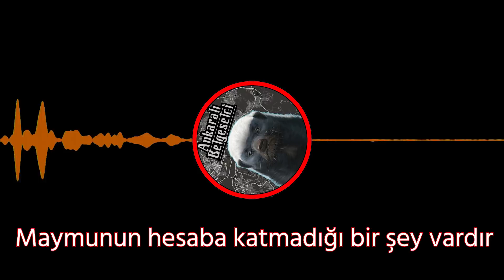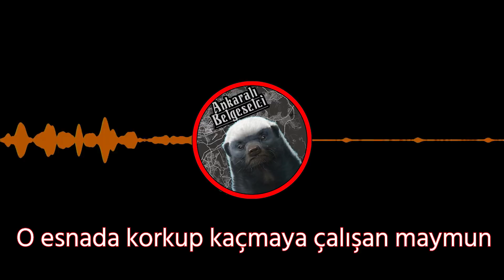Bi' Şey Dicem: Avcunu Aç (Podcastimsi) #1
Gardaşlarım merhaba.

Size bir podcast sözüm vardı hatırlarsanız. İşte onu tutma zamanım geldi. Tahmin ettiğiniz gibi bu podcasti diğer dinledikleriniz gibi yapmayacaktım. Anlatımda Ankara ağzı çok yok. Bir tık resmi yapmak istedim.

Birtakım görüntüler ile anlatımı güçlendirecektim ama kısıtlanmadan dolayı koyamadım.

Umarım beğenirsiniz.

NOT: Rica ediyorum kendinizi bir şeylere hapsetmeyin; avcunuzu açın!